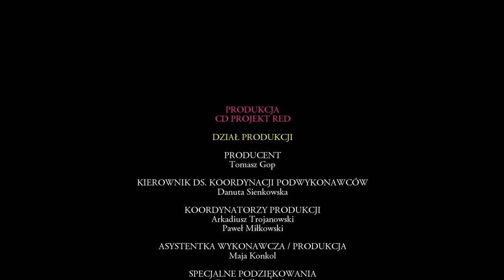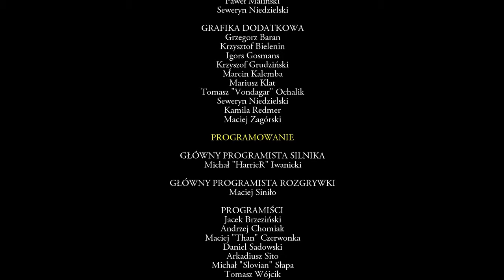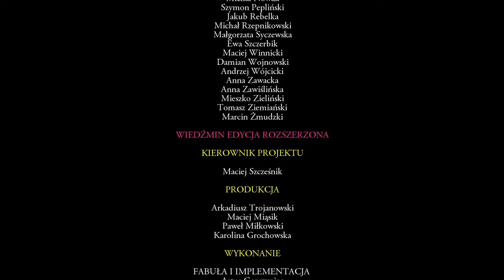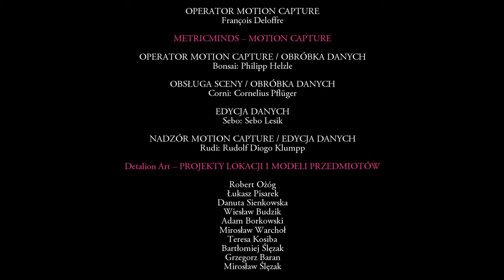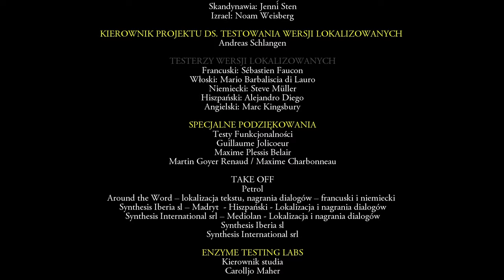Wiedźmin 1 - Wielki Mistrz [ Koniec ] #47